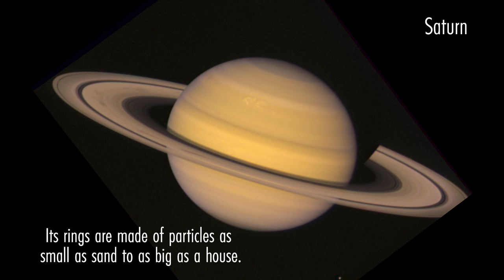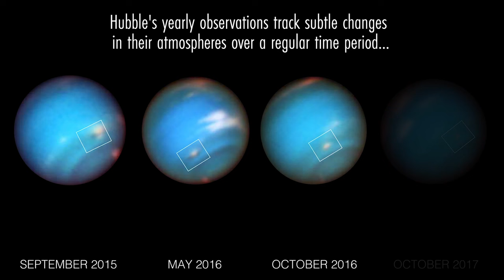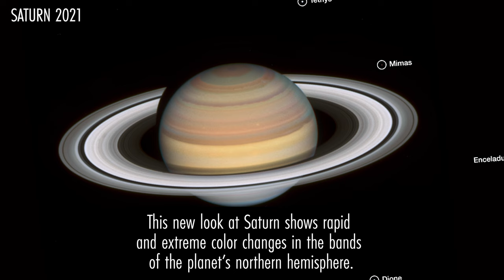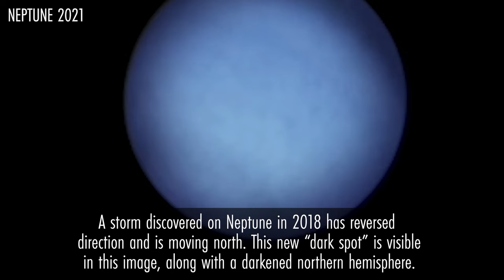Hubble’s Grand Tour of the Outer Solar System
From its vantage point high above Earth’s atmosphere, NASA’s Hubble Space Telescope has completed its annual grand tour of the outer solar system – returning crisp images that are almost as good as earlier snapshots from interplanetary spacecraft. This is the realm of the giant planets — Jupiter, Saturn, Uranus, and Neptune – extending as far as 30 times the distance between Earth and the Sun.

“Crescent Moon” by Laetitia Frenod [SACEM] via Koka Media [SACEM], Universal Production Music France [SACEM], and Universal Production Music